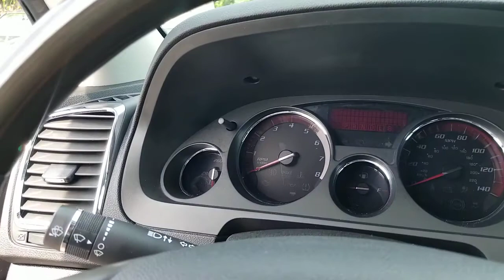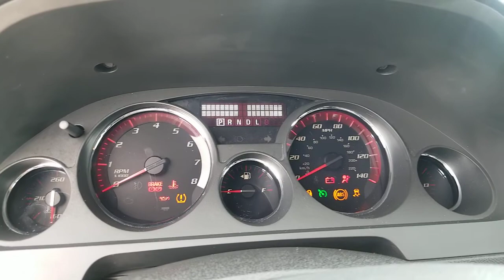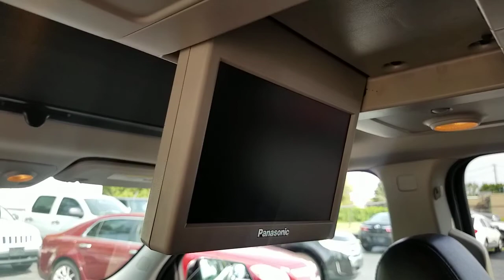2011 GMC Acadia - 20138